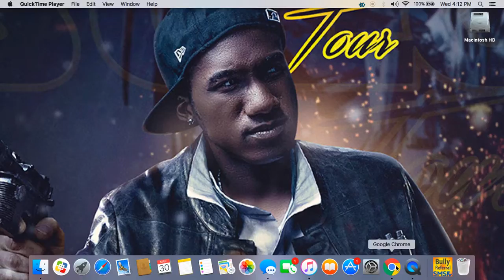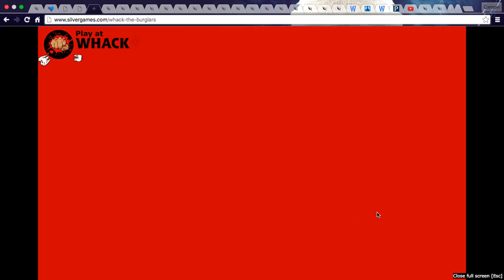HE'S A VERY STUPID DUCKLING WHACK THE BURGLARS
STILL A STUPIDLY VIOLENT GAME A BOUT FUCKING UP THE BURGLARS!
LAST RIDDLE ANSWER: A SNAIL
RIDDLE:Poor people have it. Rich people need it. If you eat it you die. What is it?